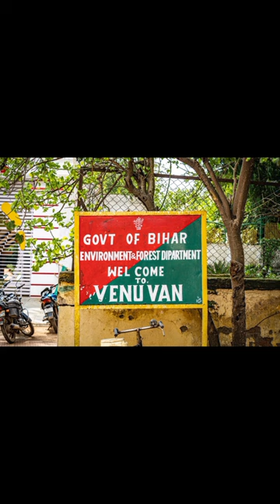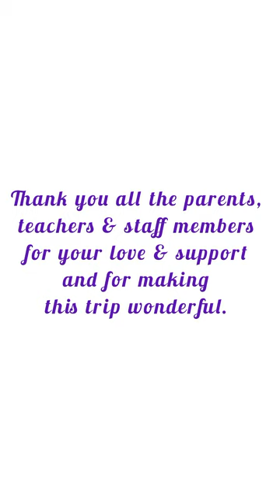A documentary on the educational trip 2023 || The Doon Valley Heritage School